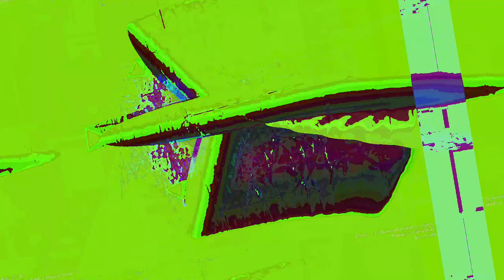[EPILEPSY WARNING] Movie 23 05 14 15h31m26s